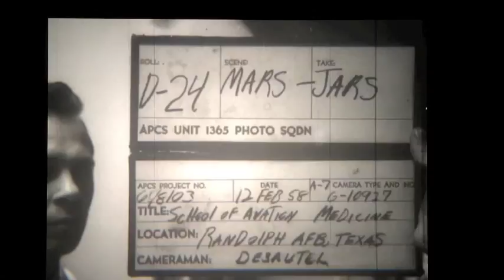USAF Research with Mars Jars (1958)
What’s in the Mars Jar? Cold War Astrobiology and the idea of Mars as a Microbial Place

ABSTRACT: This paper examines the origin and cultural work of ‘Mars jars’, small simulations of the surface of Mars invented by USAF space medicine expert Hubertus Strughold in the early 1950s. In 1956, scientists working with Strughold at the School of Aviation Medicine in San Antonio, Texas, conducted the first Mars jar experiments showing that some terrestrial microbes could survive under extreme environmental conditions thought to exist on Mars. In the 1960s, Mars jars transferred out of the military and became key tools for the emerging disciplines of exobiology (now called astrobiology) and planetary science, where Carl Sagan famously used them for both scientific and public relations purposes. As instruments, Mars jars helped establish the concept of an exclusively “microbial Mars”—an image that sustained both hope and funding for Mars-focused astrobiology for decades after the first fly-by photographs in 1964 depicted an apparently-lifeless surface. The military origin of Mars simulation technology has been forgotten, in part because of Strughold’s complicated earlier career as director of the Luftwaffe’s aviation medicine research program during World War Two, a role that connected him to lethal low-pressure experiments on humans. Following anthropological work about 'microbiopolitics' by Paxson and Helmreich, I analyze how these cold war military models of a microbial surface shape current understandings and approaches to Mars. Mars jars show how environmental analogs, including present day ‘Mars simulators’, also work to organize, popularize, and naturalize a specific vision of a distant place—in this case, a Mars that must be colonized by humans. JORDAN BIMM